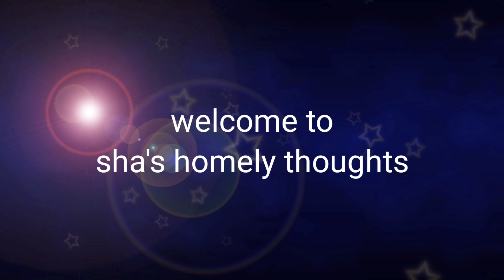దగ్గు, జలుబు మరియు గొంతునొప్పి కి మంచి ఔషధం...🤩Remedy for cold,cough and throat pain